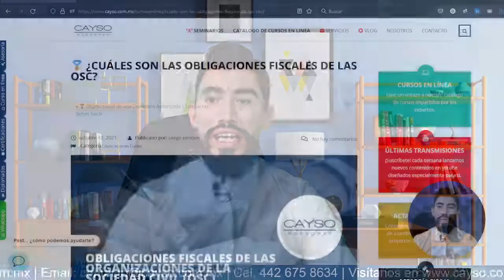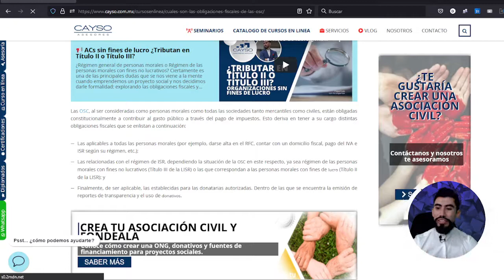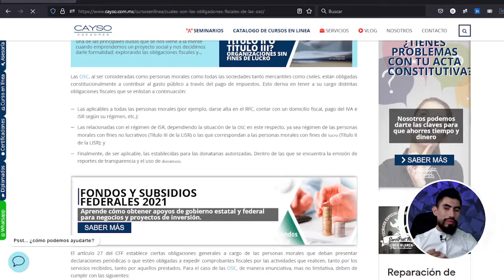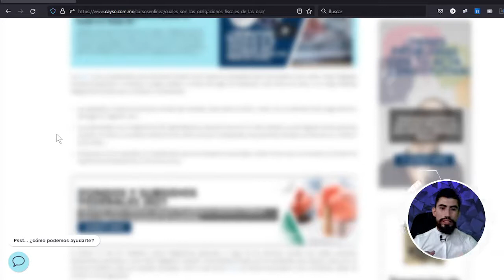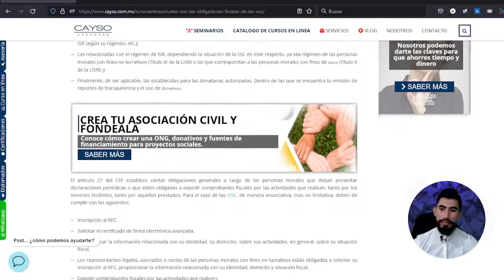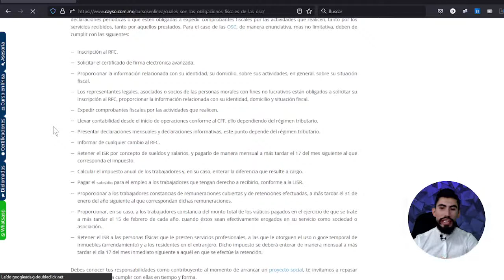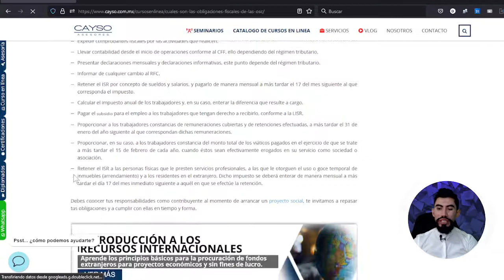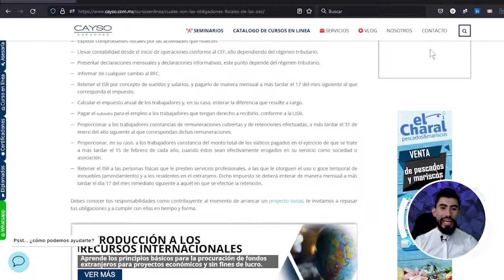✅ ¿Cuáles son las obligaciones fiscales de las OSC?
Las Asociaciones Civiles, entidades jurídicas sin ánimos de lucro adquieren su reconocimiento como Organizaciones de la Sociedad Civil una vez que cumplen con los requisitos de reconocimiento establecidos por el Registro Federal de Organizaciones de la Sociedad Civil quién a su vez las orilla a cumplir todos y cada uno de los artículos enunciados en la Ley Federal de Fomento a las Actividades Realizadas por Organizaciones de la Sociedad Civil (LFFAROSC).

Las OSC, al ser consideradas como personas morales como todas las sociedades tanto mercantiles como civiles, están obligadas constitucionalmente a contribuir al gasto público a través del pago de impuestos. Esto deriva en tener a su cargo distintas obligaciones fiscales que se enlistan a continuación:

    - Las aplicables a todas las personas morales (por ejemplo, darse alta en el RFC, contar con un domicilio fiscal, pago del IVA e ISR según su régimen, etc.);
    - Las relacionadas con el régimen de ISR, dependiendo la situación de la OSC en este respecto, ya sea régimen de las personas morales con fines no lucrativos (Título III de la LISR) o las que correspondan a las personas morales con fines de lucro (Título II de la LISR); y
    - Finalmente, de ser aplicable, las establecidas para las donatarias autorizadas. Dentro de las que se encuentra la emisión de reportes de transparencia y el uso de donativos.

El artículo 27 del CFF establece ciertas obligaciones generales a cargo de las personas morales que deban presentar declaraciones periódicas o que estén obligadas a expedir comprobantes fiscales por las actividades que realicen, tanto por los servicios recibidos, tanto por aquellos prestados. Para el caso de las OSC, de manera enunciativa, mas no limitativa, deben de cumplir con las siguientes:

-    Inscripción al RFC.
-    Solicitar el certificado de firma electrónica avanzada.
-    Proporcionar la información relacionada con su identidad, su domicilio, sobre sus actividades, en general, sobre su situación fiscal.
-    Los representantes legales, asociados o socios de las personas morales con fines no lucrativos están obligados a solicitar su inscripción al RFC, proporcionar la información relacionada con su identidad, domicilio y situación fiscal.
-    Expedir comprobantes fiscales por las actividades que realicen.
-    Llevar contabilidad desde el inicio de operaciones conforme al CFF, ello dependiendo del régimen tributario.
-    Presentar declaraciones mensuales y declaraciones informativas, este punto depende del régimen tributario.
-    Informar de cualquier cambio al RFC.
-    Retener el ISR por concepto de sueldos y salarios, y pagarlo de manera mensual a más tardar el 17 del mes siguiente al que corresponda el impuesto.
-    Calcular el impuesto anual de los trabajadores y, en su caso, enterar la diferencia que resulte a cargo.
-    Pagar el subsidio para el empleo a los trabajadores que tengan derecho a recibirlo, conforme a la LISR.
-    Proporcionar a los trabajadores constancias de remuneraciones cubiertas y de retenciones efectuadas, a más tardar el 31 de enero del año siguiente al que correspondan dichas remuneraciones.
-    Proporcionar, en su caso, a los trabajadores constancia del monto total de los viáticos pagados en el ejercicio de que se trate a más tardar el 15 de febrero de cada año, cuando éstos sean efectivamente erogados en su servicio como sociedad o asociación.
-    Retener el ISR a las personas físicas que le presten servicios profesionales, a las que le otorguen el uso o goce temporal de inmuebles (arrendamiento) y a los residentes en el extranjero.
-    Dicho impuesto se deberá enterar de manera mensual a más tardar el día 17 del mes inmediato siguiente a aquél en que se efectúe la retención.

Debes conocer tus responsabilidades como contribuyente al momento de arrancar un proyecto social, te invitamos a repasar tus obligaciones y a cumplir con ellas en tiempo y forma.

Si estás interesado en conocer más acerca de este tema, dale un vistazo a nuestros cursos